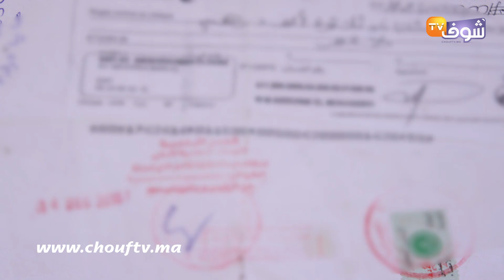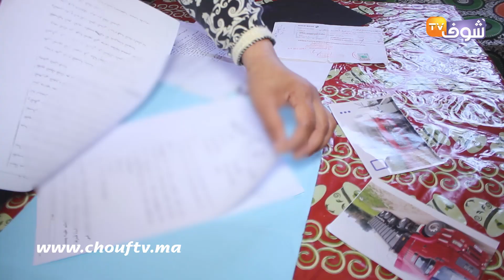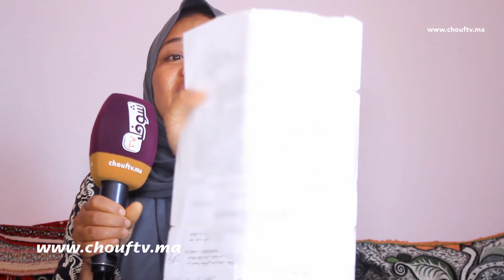قصة مثيرة لنيبالية تعيش بآسفي تزوجات بمغربي وتعرضات لعملية نصب خطيرة..كنبيع فالفراشة ..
قصة مثيرة لنيبالية تقطن بمدينة آسفي تعرضت لعملية خطيرة و الاستيلاء على مبلغ 25 مليون، وأن رغم مجهوداتها لاسترجاع المبلغ لم تكلل بالنجاح، ما دفعها لبيع الملابس عبر الفراشة بالأزقة و أحياء المدينة بعد مرض زوجها و إعانة
المحسنين لها، و هي تناشد المسؤولين لاسترداد أموالها